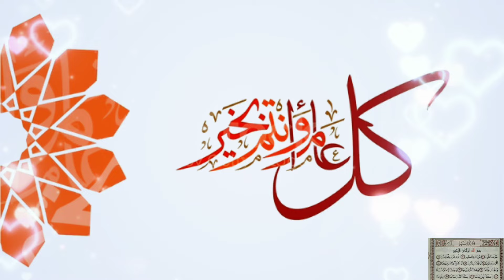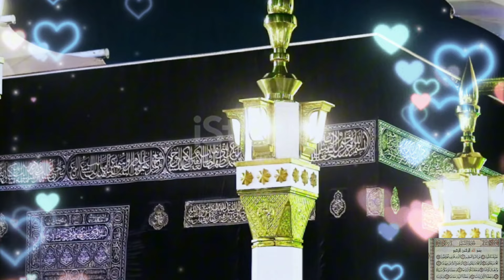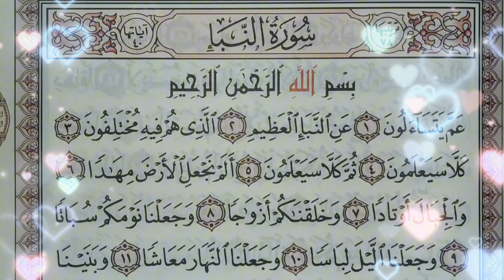إقرأ هذه السورة القصيرة يرزقك الله أجر حجة تامة في نفس الساعة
سر عجيب فى سورة الواقعة لو عرفته لانحلت جميع مشاكلك فى الحياة وتحققت لك جميع الأمنيات فى الحال
سورة قصيرة معجزة تخلصك فوراً من النسيان وتمنحك عقل من أمهر وأذكى العقول على وجه الأرض في دقائق
تعطيك كل ما تتمناه فوراً | ردد هذه السورة 3 مرات تأتيك الدنيا راغمة والأرزاق واسعة وتنال كل ما تريد😍
الفيديوهات الناجحة والمميزة بالقناة 👇👇👇
أسرع سورة فى القرآن الكريم للحصول على القوة الخارقة فى العلاقة الزوجية للمتزوجين وزيادة الرغبة والمدة والحب
معجزة التجميل الفورى للوجه وتفتيحه وتبييضه 😍😲👇
أسرع آية فى القرآن الكريم لتجميل الوجه فوراً ليصبح كالقمر فى ليلة البدر بدون مشاكل ومحبة كل من يراك
للجمال الخارق إقرأ سورة الطارق بهذه الطريقة على كريم الوجه وشاهد جمالك الحقيقى فى دقائق معدودة
المعجزة 😍👇
كلمة معجزة إقرأها على الماء وشاهد العجب العجاب من طاعة الأبناء طاعة عمياء والهداية والنجاح بامتياز
والله من يقرأ هذه الآية المعجزة يرزقه الله رزقاً واسعاً ومالاً كثيراً ونجاح وشفاء ووظيفة ومحبة وزواج
هنيئا ورب الكعبة لمن قرأ سورة الشورى في شهر شوال مرة واحدة بهذه الطريقة يعطيه الله كل ما يتمناه
إفتح أبواب السعادة والرزق والثراء والغنى والشفاء العاجل وكل ما تريد بهذه الآية المعجزة من سورة الفتح
ذي الحجة,
تكبيرات العشر من ذي الحجة بصوت جميل,
تكبيرات العيد الاضحى,
تكبيرات العيد تكبيرات العيد,
تكبيرات 2021,
تكبيرات العشر من ذي الحجه بصوت رائع 2021,
تكبيرات ذي الحجة,
تكبيرات الحرم المكي,
تكبيرات العشر من ذي الحجة,
تكبيرات العشر,
تكبيرات ذي الحجة,
ذي الحجة 2023,
takbirat,
takbir el eid,
takbir eid,
takbir,
takbirat,
takbir el eid,
takbir eid,